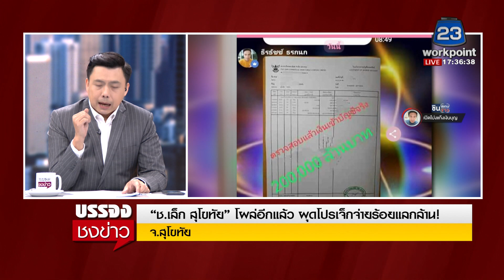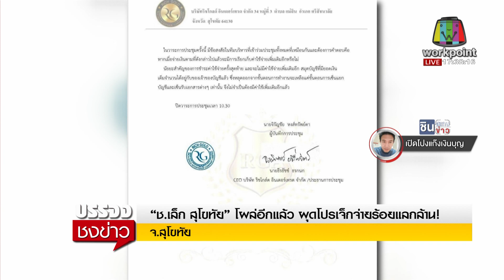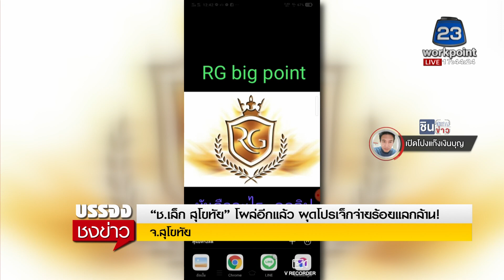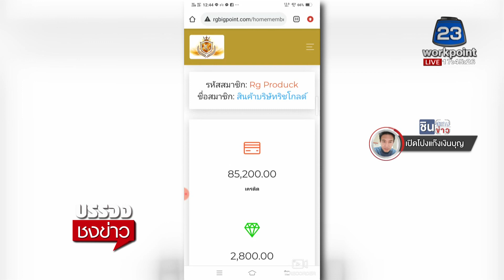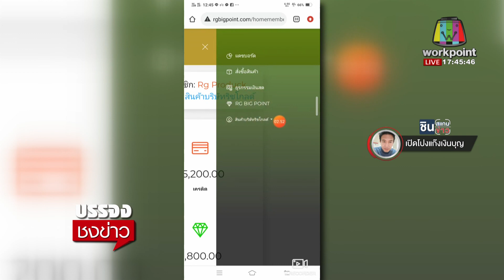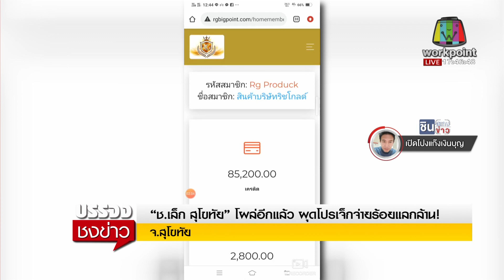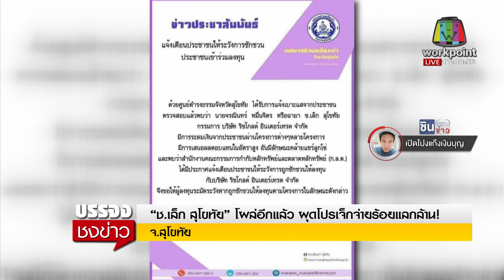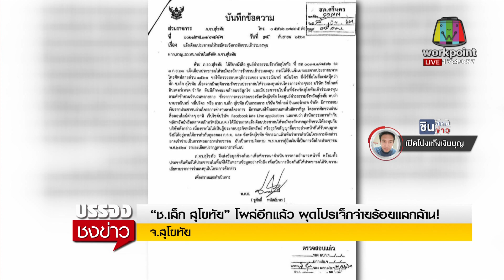เปิดโปงแก๊งเงินบุญ "ช.เล็ก สุโขทัย" อ้างมีเงินแจก 4 แสนล้าน EP.1 l บรรจงชงข่าว l 27 ม.ค. 64